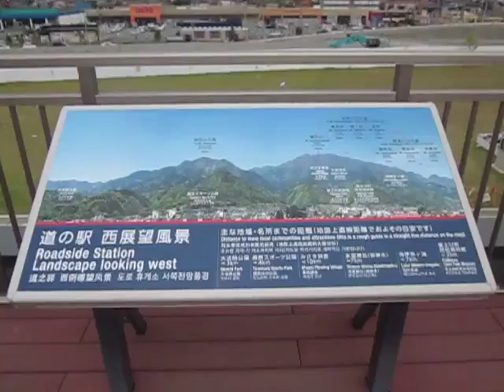山梨県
様々な自然・歴史・・・・見学・観察・・・から

　西田幾多郎